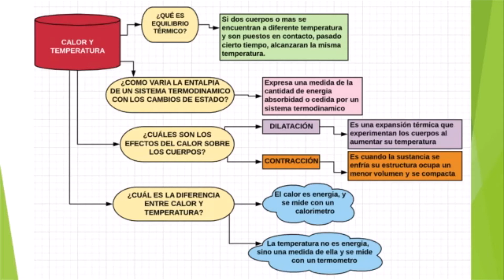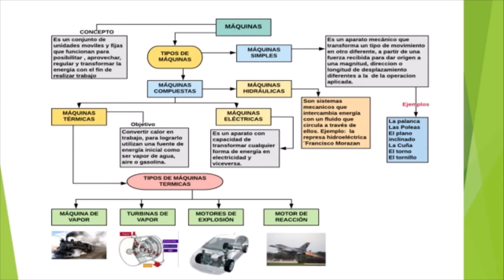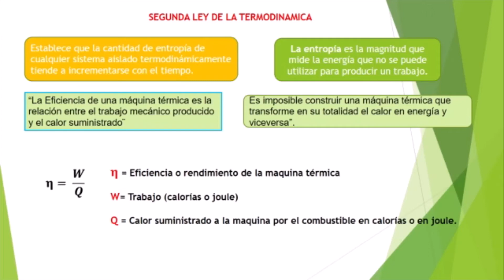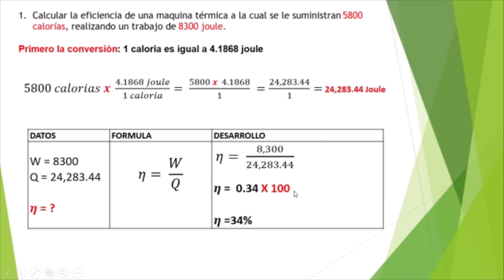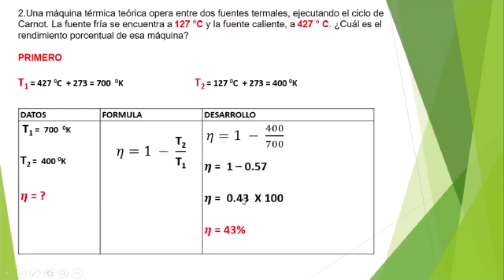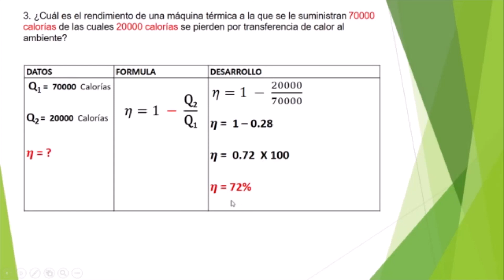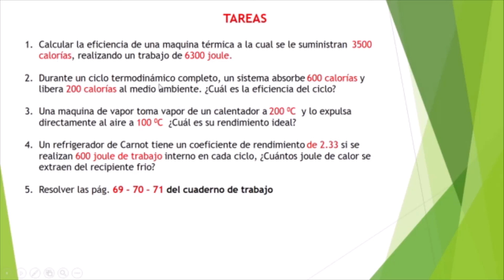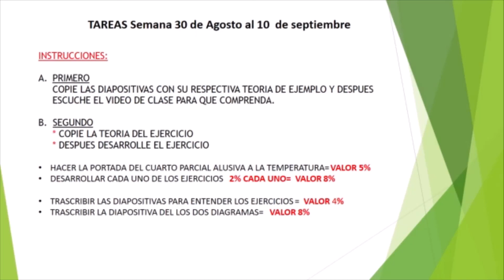segunda ley termodinamica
semana 30 de agosto al 10 septiembre